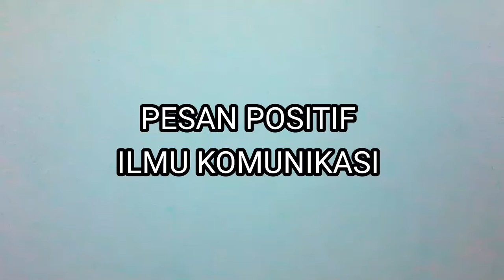Pesan Positif Ilmu Komunikasi UTY - (Wahyu Ardi Saputra)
Nama : Wahyu ardi saputra
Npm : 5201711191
Kelas : Ilmu komunikasi C
Mata kuliah : Public speaking

Video ini dibuat untuk memenuhi Ujian Tengah Semester